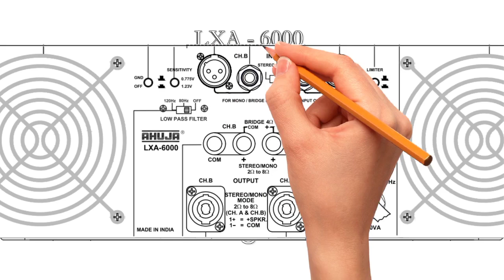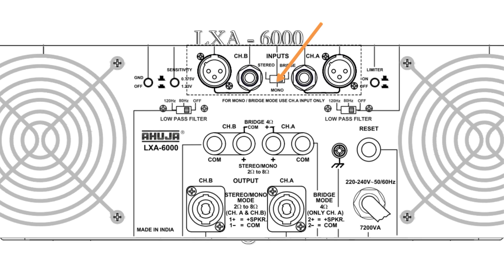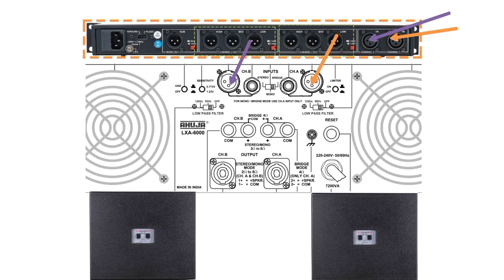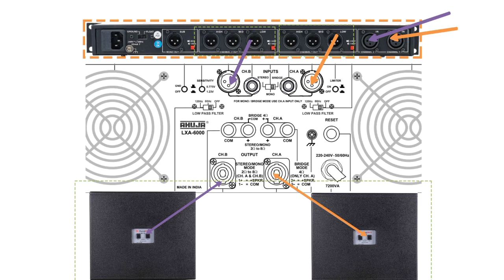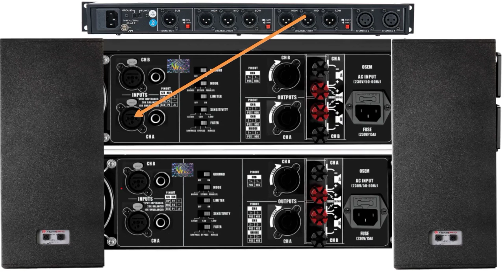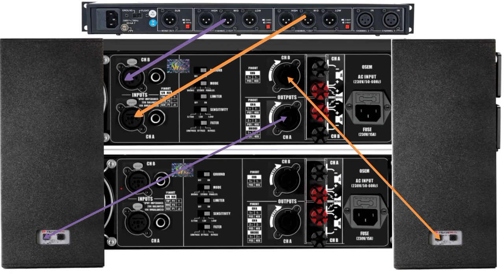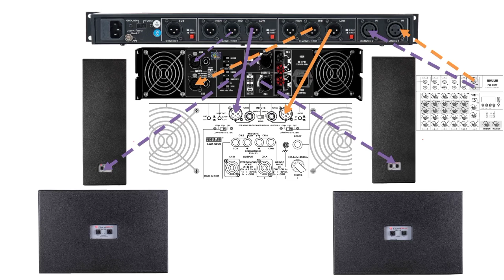2 bass 2 top dj setup connection | dj setup installation | STEP BY STEP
2 bass 2 top dj setup connection | dj setup installation | STEB BY STEP |
ABOUT VIDEO - IN THESE VIDEO I HAVE EXPLAINED HOW TO CONNECT 2 BASS AND 2 TOP WITH AMPLIFIER AND CROSSOVER .
EQUIPMENT USED IN THESE VIDEO ARE-
1. NX AUDIO DJ 801
2. AHUJA LXA - 6000
3. DYNATECH DEL - 118 SUBWOOFER
4. DYNATECH DEL - 215 FULL RANGE SPEAKER{TOP}
5. CROSSOVER

full dj setup connection
djsystem setup amplifier connection,
liveevent DJ setup ka connection kaise karte hain,
how to connection dj setup,
setting up dj equipment,
dj setup connection 2022,
dj setup installation

I HOPE YOU FOUND THESE VIDEO INFORMATIVE